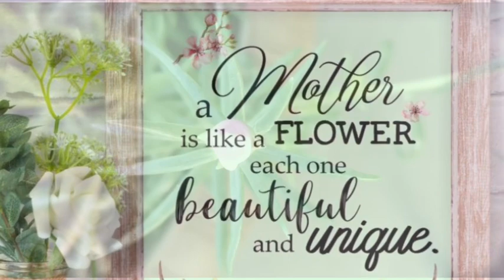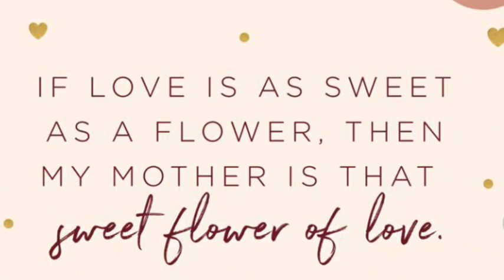Blooming flowers for Mother’s Day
Background music: Sweet Child of Mine Saxophone Cover by Alex Montana